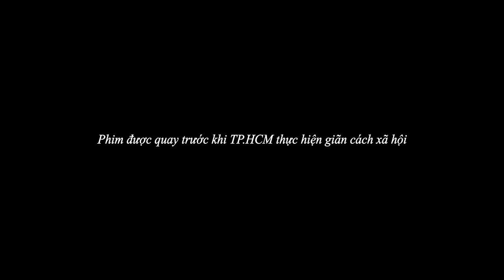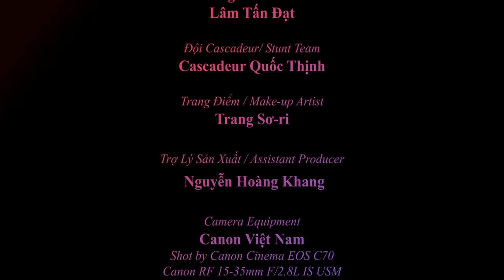ANH THANH NIÊN CỤC SÚC & ANH CHỦ QUÁN XUI XẺO | ACTION C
- Vì không có tiền thối lại cho khách nên anh chủ quán tóc dài đã nhờ anh thanh niên ngồi canh quán giùm mình để anh ta đi đổi tiền lẻ. Câu chuyện xảy ra sau đó ra sao? Mời mọi người cùng xem nhé.
"Nếu trong khi xem clip có xuất hiện quảng cáo, mong mọi người hãy xem hoặc click quảng cáo để ủng hộ team của mình. Cảm ơn mọi người rất nhiều"
- Sản Xuất / Produced by: Action C
- Đơn Vị Đồng Hành / Partner: SOTERIA
- Kịch Bản & Đạo Diễn / Written & Directed by: Dương Minh Chiến
- Điều Hành Sản Xuất / Producer: Hồ Minh Luân
- Đạo Diễn Hành Động / Action Director: Trầm Minh Hoàng
- Phó Đạo Diễn / Assistant Director: Đặng Phi Long
- Đạo Diễn Hình Ảnh / Director of Photography: Dương Minh Chiến
- Diễn Viên / Cast
- Anh Thanh Niên / Mask Man: Gi A Nguyễn
- Anh Chủ Quán / Restaurant Owner: Trầm Minh Hoàng
- Nhóm Giang Hồ / Gangsters: Johnny Quang - Hồng Hiếu Lợi - Ngoan Heo - Lâm Tấn Đạt
- Đội Cascadeur/ Stunt Team: Cascadeur Quốc Thịnh
- Trang Điểm / Make-up Artist: Trang Sơ-ri
- Trợ Lý Sản Xuất / Assistant Producer: Nguyễn Hoàng Khang
- Camera Equipment: Canon Việt Nam
Shot by Canon Cinema EOS C70
Canon RF 15-35mm F/2.8L IS USM
Canon RF 24-70mm F/2.8L IS USM
Canon RF 70-200mm F/2.8L IS USM
- Lighting & Equipment: HD Technology
- Set Decorator: Ngô Tuấn Anh – VIETV Studio
- Thiết Kế Hiện Trường / Set Designers: Mã Quốc Hội
- Âm Thanh / Sound Team: Team Hoàng Ân
- Behind The Scenes: Tuấn Tiểu Soái
- English Subs: Tiến Hoàng
- Dựng Phim/ Film Editor: Dương Minh Chiến
- Chân thành cảm ơn / A special thanks to Anh Nguyễn Quốc Thịnh (Chủ Nhiệm CLB Cascadeur Quốc Thịnh) đã hỗ trợ Action C hoàn thành dự án này.

* Đây là thông tin Donate nếu mọi người yêu mến và hỗ trợ team phát triển:
- Số tài khoản: 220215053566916. Ngân hàng Eximbank - Chi Nhánh Gò Vấp.
  Chủ tài khoản: Dương Minh Chiến.
- BẢN QUYỀN THUỘC VỀ KÊNH ACTION C.